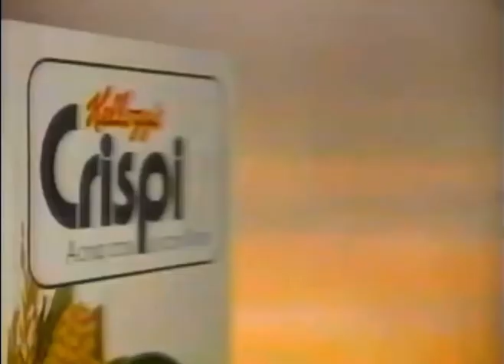Kellogg’s Crispix commercial 1984